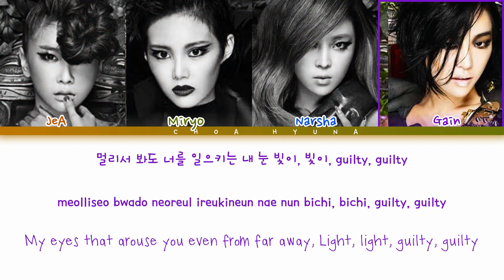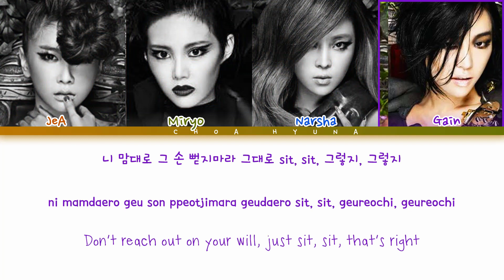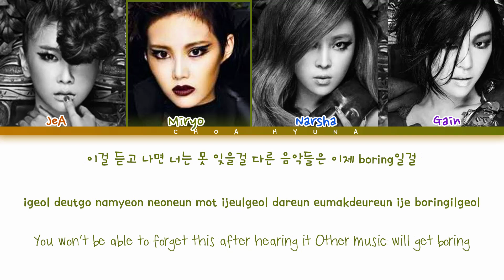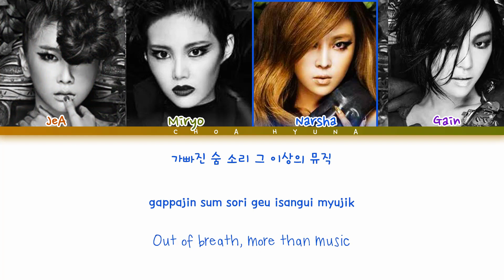BROWN EYED GIRLS (브라운아이드걸스) – Sixth Sense (Color-Coded Lyrics HAN/ROM/ENG)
B.E.G's song "Sixth Sense" with Hangul, Romanization and English subs!

Hi there! ❤️

•Artist: Brown Eyed Girls
•Song♫: Sixth Sense [4집 SIXTH SENSE]
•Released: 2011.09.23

｡COLORS:
JeA - orange
Miryo - green
Narsha - blue
Gain - purple

Lyrics/작사: ???
Composer/작곡: ???
Arranger/편곡: ???

❤️｡☆ﾟƸ̵̡Ӝ̵̨̄Ʒ•.❤️.✿ • .ू • ❁.｡ू ﾟ✲ﾟ• . *｡~ ✿ •❤️